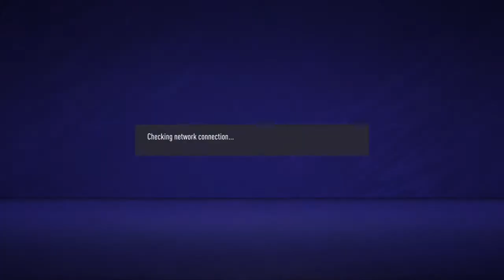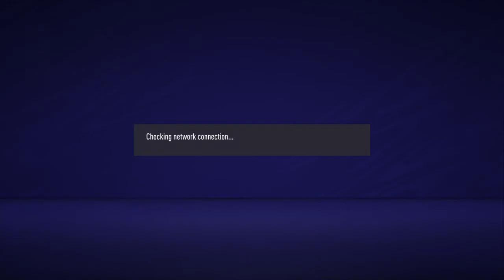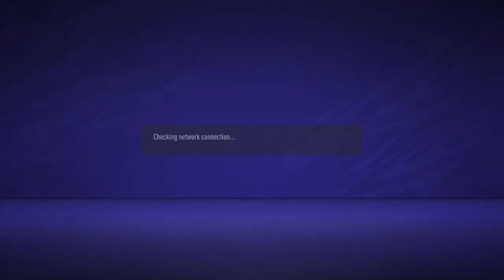Two Terrible Games For Tranmere